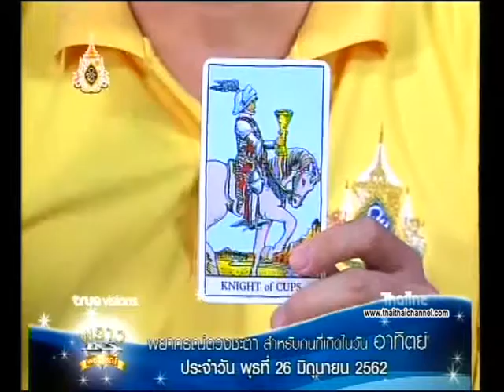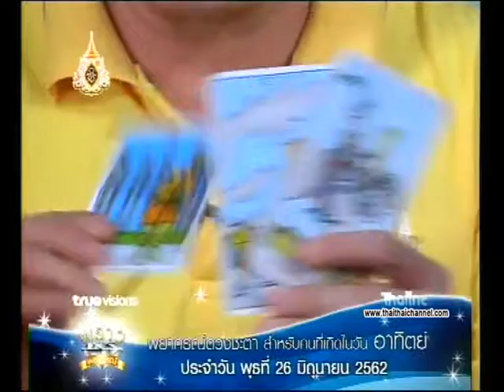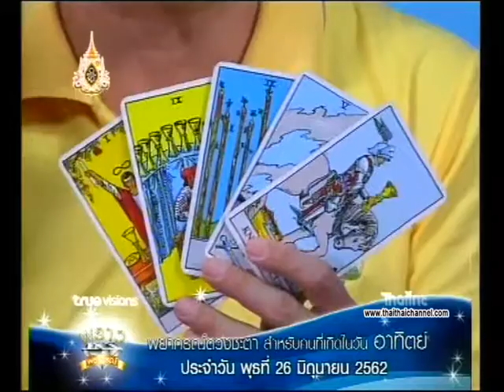เช็คดวงแม่นๆ เกิดวันอาทิตย์ ดวงชะตาประจำวันที่ 26/06/62